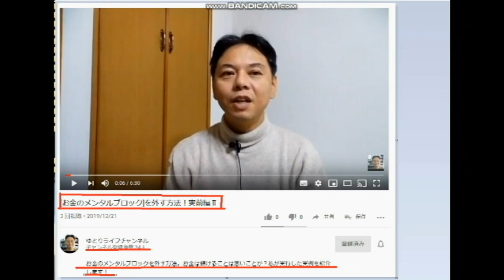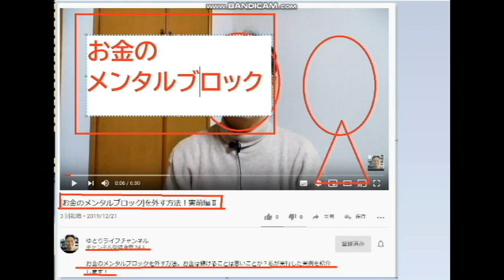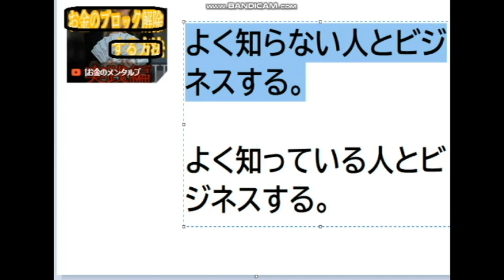【ゆとりライフ】技術的なサポート動画です。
[お金のメンタルブロック]を外す方法！実前編Ⅱ

40歳からYOUTUBEを始めました。
４６歳で憧れのトランザム・ナイト2000仕様を購入できました。
40歳⇔23歳：年の差結婚できました！
ありがたや、ありがたや。
47都道府県視聴者様に会いに行く旅も実現。
2019年10月は初めての息子をわが人生に向かえます。

2018年版/速稼塾にご参加のみなさまへお知らせ。